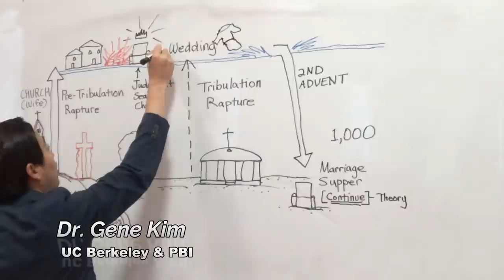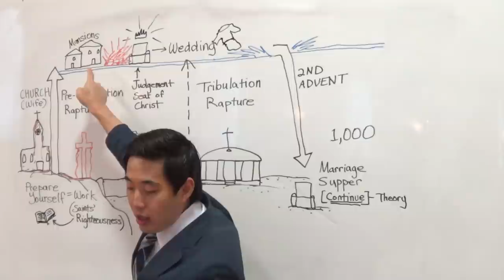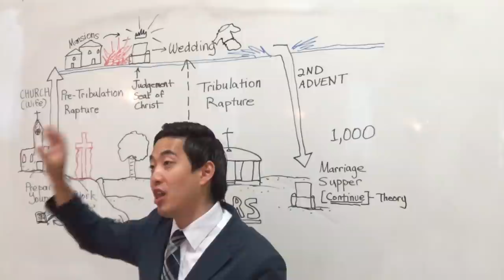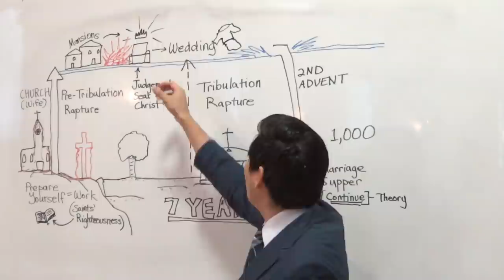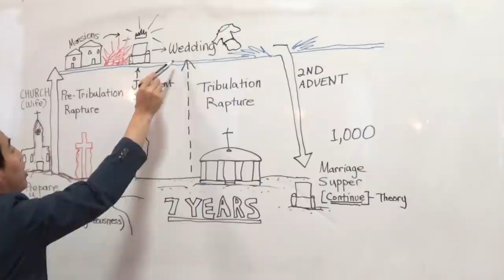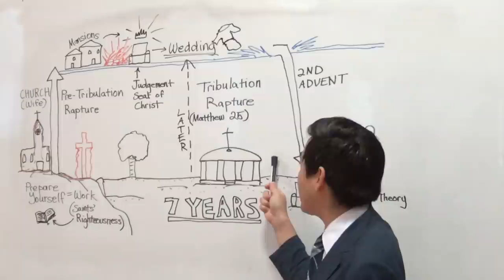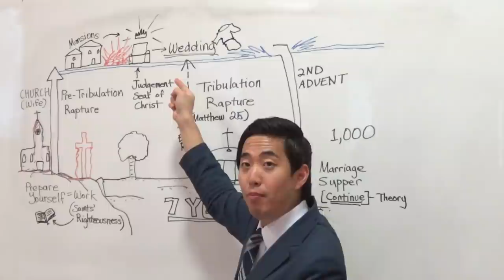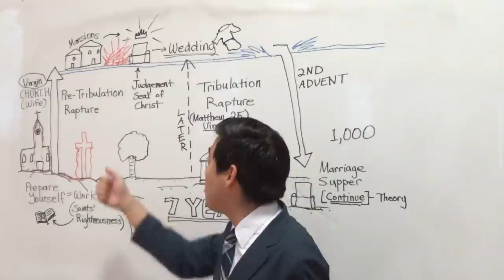Timing 2 Raptures, Gold Fire & 1,000 Marriage Years | Part 3 of 3 | (Rev. 19:7-9) Dr. Gene Kim